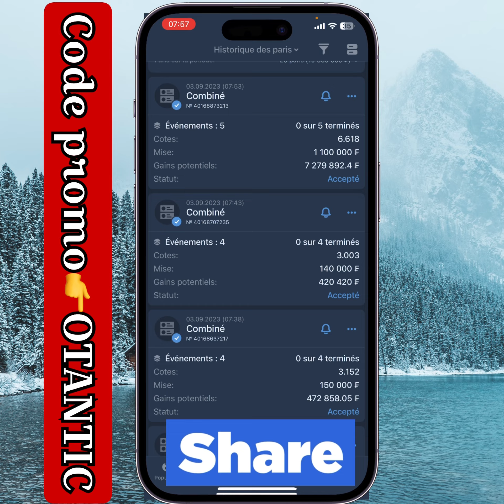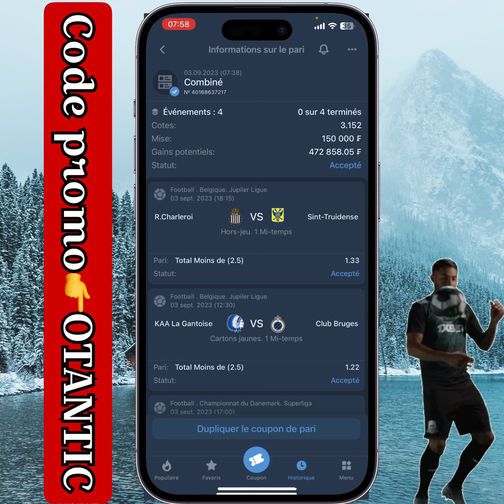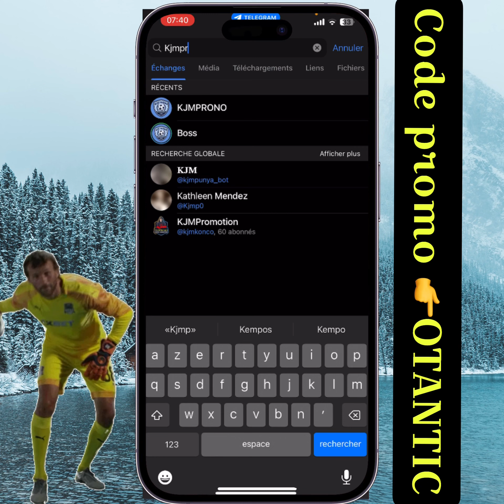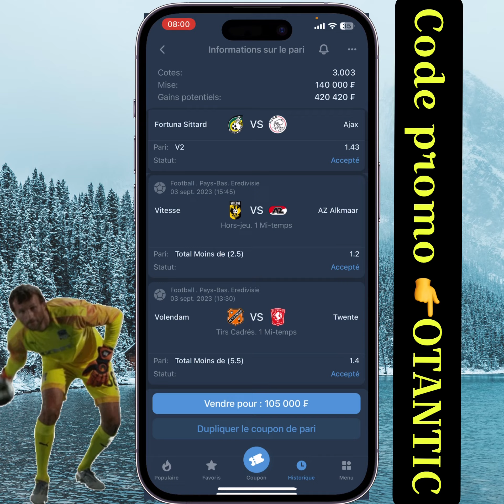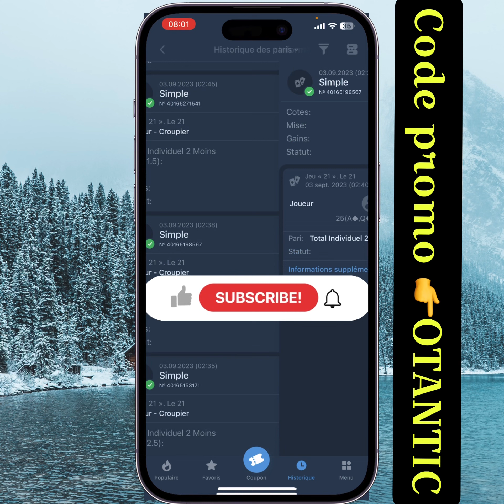Pronostics 1xbet🚨🚨 gagne 30 millions aujourd’hui 🤑🤑grâce à ces pronostis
🚨 yo L’ÉQUIPE UN MAX DE LIKE POUR ENCOURAGER LE TAFF LES GARS

BONNE CHANCE L’ÉQUIPE 📣📣